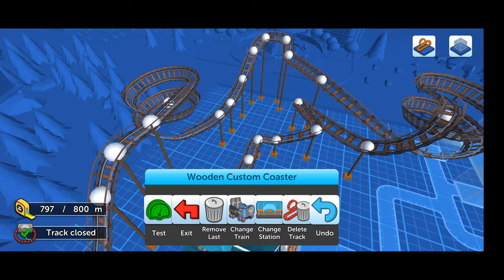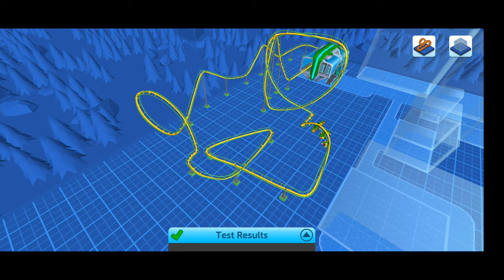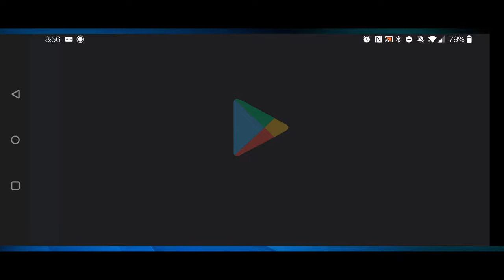Roller Coaster Tycoon Touch 11.10.21 (Gameplay)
Upgrading the coasters and adding decorations